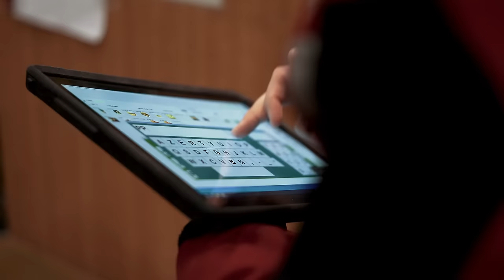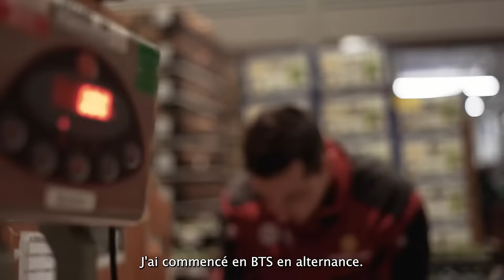Le métier d'acheteur vendeur h/f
Découvrez le métier d'acheteur vendeur dans le secteur du commerce de gros.
Les principales missions d’un acheteur vendeur sont :
✔Développement d’un réseau de fournisseurs
✔Analyse et formalisation des besoins
✔Réalisation des achats
✔Démarche d’optimisation de l’activité
✔Conduite de projet avec des fournisseurs et/ou des partenaires

Pour accéder au métier d'acheteur vendeur, plusieurs formations existent :
✔Licence commerce

✔Master dans le domaine du commerce, achats ou en école de commerce